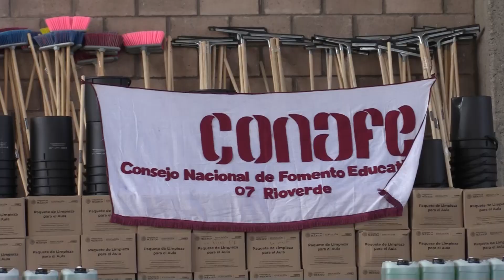Conafe entrega apoyos a sus líderes comunitarios y padres de familia